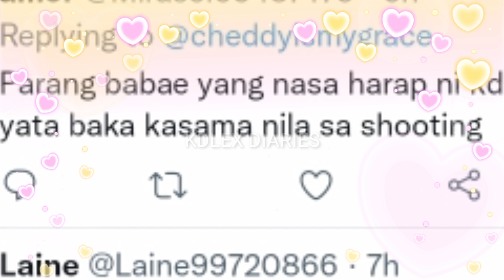TITA GRACE MAY PA AYUDA SA LAHAT NG FANS! ANOTHER TAPING NI KD BINAHAGI NITO SA IG! ALEXA KASAMA?